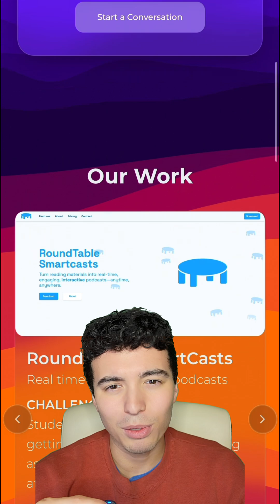I Turned My Company Website Into an AI Interface!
My last website didn’t feel like an AI company.
So I rebuilt it to feel like the tools we use every day.

Every AI company is shaping how people expect to interact with information.
ChatGPT, Claude, Gemini, Perplexity…
The shift has come and gone.
We’re so used to conversational experiences now, not static pages.

So I asked myself:
Why don't websites feel like an AI product?
Why not build a UI that’s synonymous with AI?

The new alignAIsolutions.io is clean, minimal, and familiar.
You can literally talk to it!

Curious what you think: does this feel more natural in 2025 than a traditional homepage?